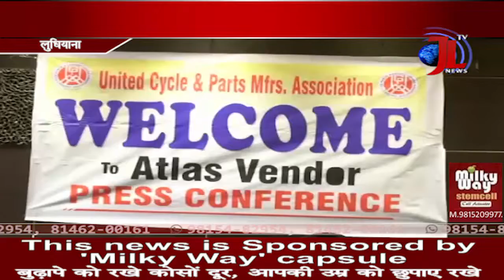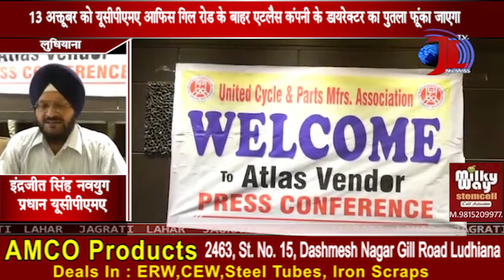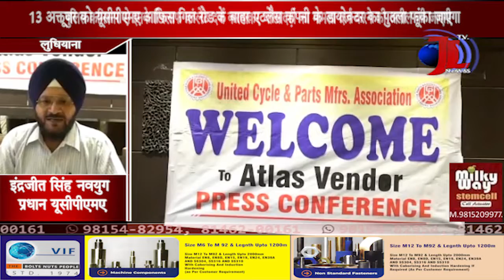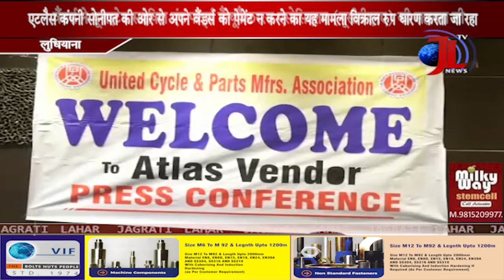Atlas ने मारे 30 crore, UCPMA वेंडर्स के हक़ में sangarsh करने में उतरी